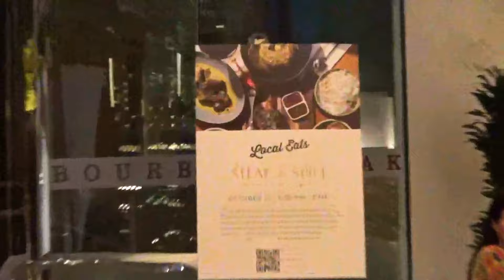DUNEIDA PINTOU UMA IDA PRA MIAMI AQUI PRA GENTE 😝 | ÁlbumDeVídeos EP18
Gentilmores, partiu Miami! 🌴😎
Nossa aventura começou de madrugada, com a missão de sair de casa, passar pelo aeroporto e, finalmente, chegar ao hotel! Naquele jeitihno albúm de vídeos que vocês conhecem!

E como sempre: Assistam sem pressa pra curtirem devagarinho❤️